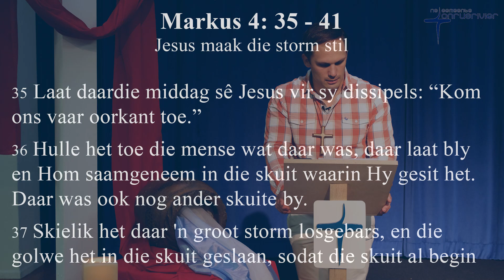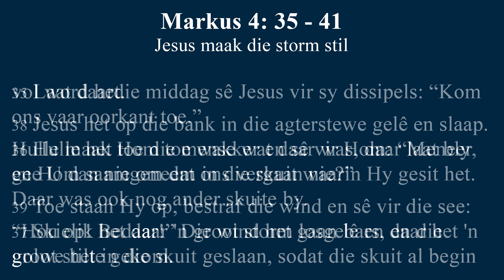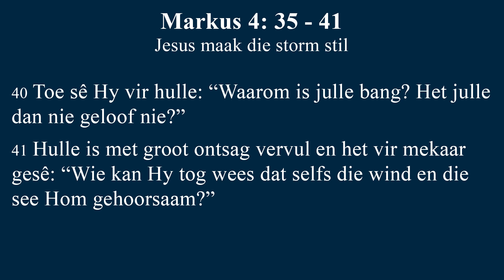By Hom vind ek rus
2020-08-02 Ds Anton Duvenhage